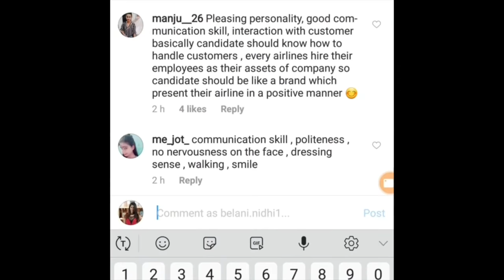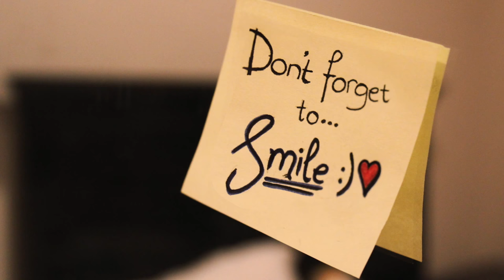What interviewers look for? Cabin Crew Interview / Singapore Airllines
Nidhi Belani, ex Singapore Airlines Leading Stewardess and Rank Trainer takes you through the details in this series More videos coming and if this video is helpful to you, please like, subscribe and share :)